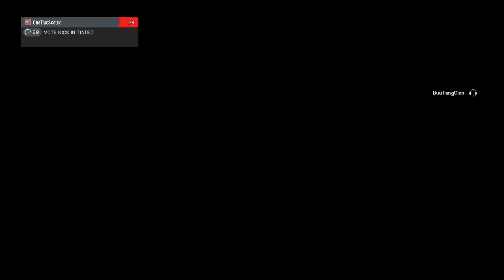Montage Mania: Right Now, The Background Music On This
On this on this on this on this on this on this on this on this on this this this this this this this this this th th th th th th th th th th th th th th th th